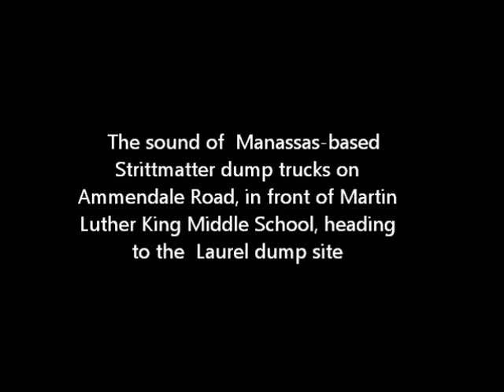Strittmatter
Strittmatter dump trucks in Beltsville